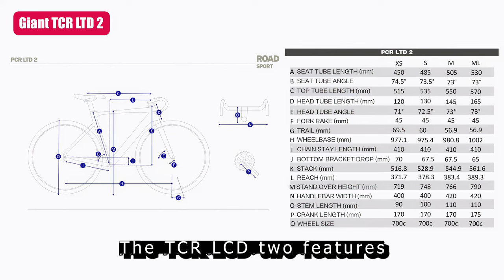2025 Giant TCR LTD 2 Review: Unleashing the Beast!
Get ready to experience the ultimate road bike ride! In this video, we're putting the 2025 Giant TCR LTD 2 to the test and showcasing its exceptional performance, advanced technology, and sleek design.

As a high-performance road bike, the TCR LTD 2 is designed for serious riders who demand the best. With its advanced composite frame, Shimano Ultegra R8000 groupset, and Giant SLR 1 carbon wheels, this bike is built for speed, efficiency, and comfort.

In this review, we'll take you on a ride to explore the bike's features, including its aerodynamic design, tubeless tires, and cutting-edge technology. We'll also put it through a series of rigorous tests to see how it performs on different terrain.

Whether you're a seasoned pro or a beginner looking to upgrade your ride, the Giant TCR LTD 2 is an impressive machine that's sure to turn heads on the road. Watch this video to see what makes it one of the most sought-after road bikes in the market.

Timestamps:

00:00 - Introduction
00:15 - Overview and design philosophy
00:33 - Technical specifications
00:51 - Performance analysis
01:06 - Aesthetics and styling
01:19 - Pricing and availability
01:34 - Conclusion